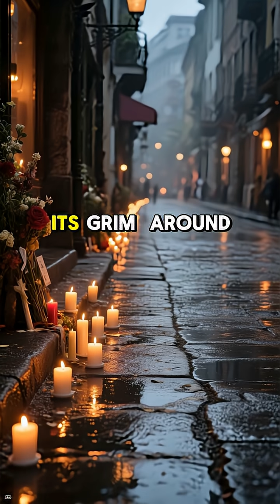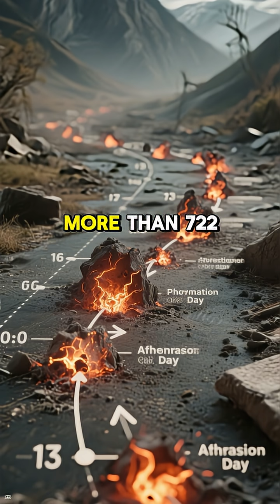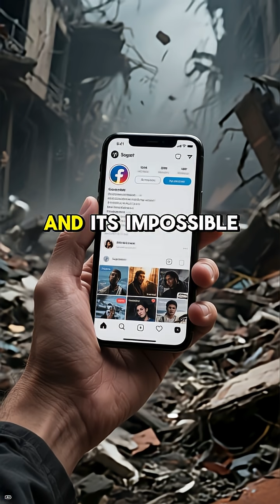CEBU EARTHQUAKE 2025 [UPDATE] TODAY Explained by AI ✨ Damage & Destruction in Philippines Epicenter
CEBU EARTHQUAKE TODAY Explained by AI | Update on Damage & Destruction in Philippines Epicenter!

FAQ:
1. What caused the Cebu earthquake on September 30, 2025?
The earthquake in Cebu was caused by movement along a local fault line connected to the seismically active Pacific Ring of Fire. Tectonic plates grinding together released sudden energy that shook the island.

2. How strong was the Cebu earthquake in 2025?
The quake registered a significant magnitude according to PHIVOLCS, enough to damage buildings and disrupt daily life across Cebu and nearby provinces. The shaking was reported as intense in multiple municipalities.

3. Is Cebu located on a major earthquake fault line?
Yes, Cebu lies within the influence of several active Philippine fault systems, making it vulnerable to seismic activity. The island’s position near the Ring of Fire increases its earthquake risk.

4. Were there any casualties or damage in the Cebu earthquake?
Preliminary reports confirmed damage to structures, disrupted utilities, and injuries among residents. Authorities are still assessing the full extent of casualties and property loss.

5. Can earthquakes in Cebu be predicted in advance?
No, earthquakes cannot be predicted with exact timing, but scientists can identify high-risk areas based on geological studies. This helps communities prepare for potential seismic events.

6. Why do aftershocks happen after a major earthquake?
Aftershocks are smaller quakes caused by the crust adjusting after the main shock. They can last days, weeks, or even months and may cause additional damage.

7. What should you do during an earthquake in Cebu?
Experts recommend the Drop, Cover, and Hold On method: get low, protect your head, and stay put until shaking stops. Avoid running outside during strong shaking as debris is a major hazard.

8. How does building design affect earthquake safety in the Philippines?
Research shows that most earthquake deaths result from collapsing buildings, not the shaking itself. Earthquake-resistant construction greatly reduces casualties and property damage.

9. What emergency supplies are recommended for Cebu earthquake survival?
A basic emergency kit should include clean water, food, first aid, flashlight, batteries, radio, and important documents. Preparedness saves lives during disasters.

10. How does the Cebu earthquake compare to past Philippine earthquakes?
While not as catastrophic as the 1990 Luzon earthquake, the 2025 Cebu quake highlighted the island’s vulnerability. Each seismic event reinforces the need for preparedness and strict building standards.

11. Can earthquakes trigger tsunamis in the Philippines?
Yes, undersea quakes near Philippine trenches can generate tsunamis, though not all earthquakes produce them. Authorities monitor coastal areas closely for tsunami risks after major tremors.

12. What long-term lessons can Cebu learn from this earthquake?
The key takeaways are better infrastructure, more community drills, and stronger disaster response systems. Preparedness ensures survival when the next quake inevitably strikes.